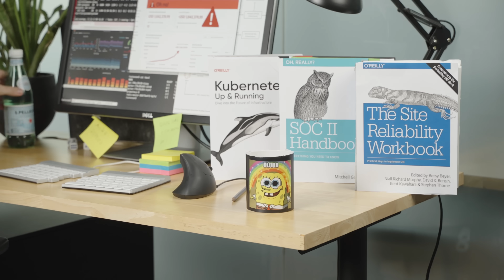Interview with Cloud Architect in 2025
Cloud Architects

Scripts inspired by X account "Devops Borat"
Thanks to Grafana Principal engineers for helping with the ideas.

Programmer humor
Cloud engineering
Devops
Cloud Soluton designer
AWS Certified engineer
Cloudformation
AWS Cognito
Kubernetes
Observability
Docker
K8s